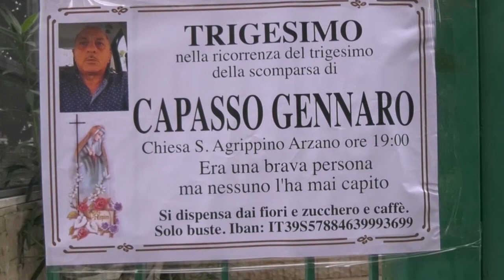BENVENUTI AD ARZANO TRAILER 90''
FILM REALIZZATO  da NANDO DE MAIO    CHE HA CURATO LA FOTOGRAFIA  , IL MONTAGGIO  E GLI  EFX .
REGIA DI GIGI ATTRICE
SCRITTO DA GIGI ATTRICE  IN COLLABORAZIONE  CON BEA VIERI